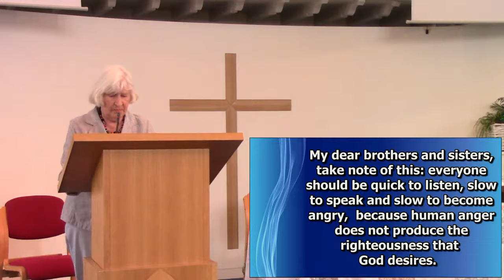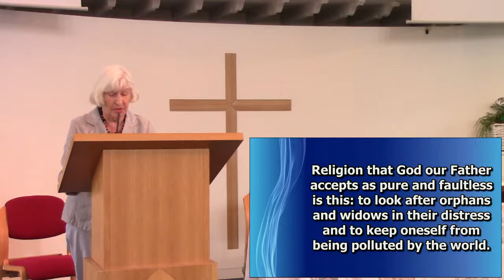Worship talks - Sunday, 1st August 2021 - Part 3 - James, Martin Luther and God's greatest gift